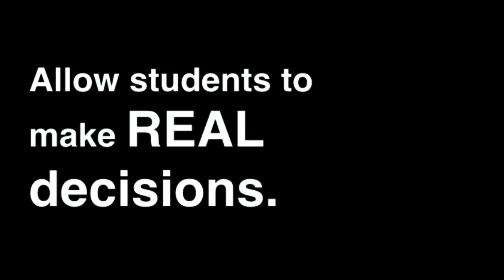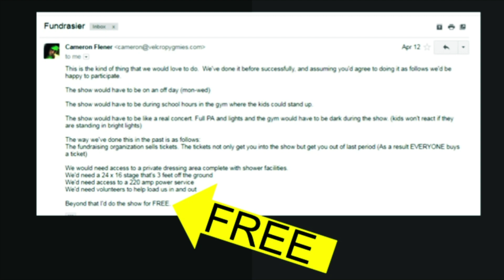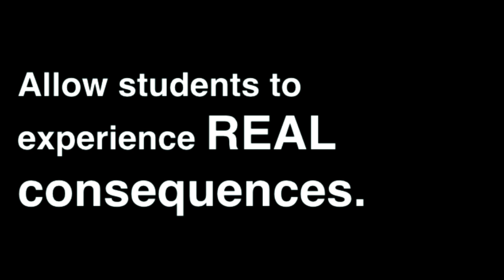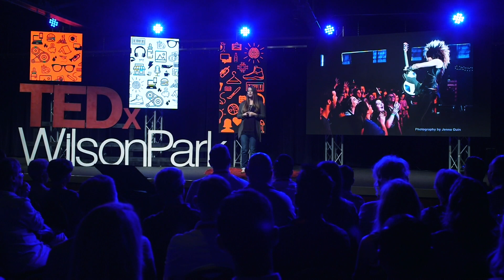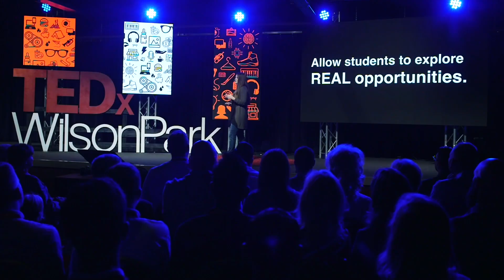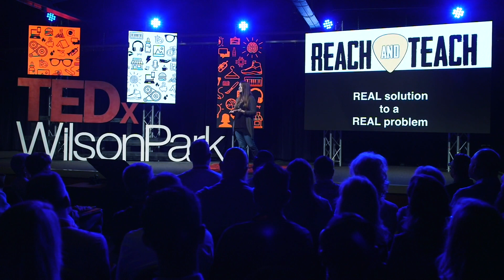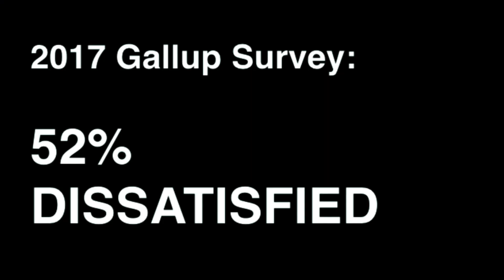Allowing Students to Take Control | April Clark | TEDxWilsonPark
Video from TEDxWilsonPark in Florence, AL on Sept. 8, 2018 More at tedxwilsonpark.com

An unlikely partnership between a teacher and a rock star sparked an innovative movement to shake up the classroom. It's time we ditch the textbooks, lectures and multiple choices tests and develop new leaders in education. April Clark is the co-founder of Reach and Teach, an innovative,
educational program that allows high school students to gain industry experience while exploring various career paths and building
self-confidence. The birth of Reach and Teach stemmed from an unlikely partnership between herself and a rock star, both of which share a passion and desire to impact the lives of young people struggling to find their way in life.

Beginning her professional career in the business industry, April Clark holds a Bachelor’s degree in Accounting and industry experience in marketing, sales and business administration. Unable to fulfill her calling in the burrows of an office building, Clark returned to the University of North Alabama to obtain a Master’s degree in Secondary Education, with a focus on business and marketing. Clark’s current role as a Commerce and Information Technology Instructor at Colbert County High School gives her the platform to provide opportunities and guidance for students to find their passion and purpose in this journey we call life.

Raising her two children with her husband, David to love the Lord and smile every day is her greatest blessing. Each day is a choice and she chooses happy as often as possible. This talk was given at a TEDx event using the TED conference format but independently organized by a local community.